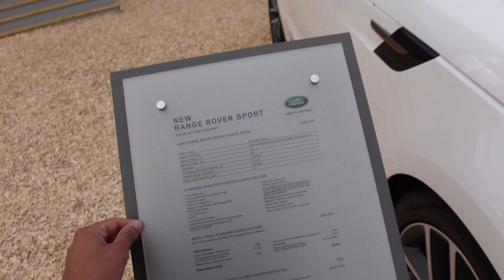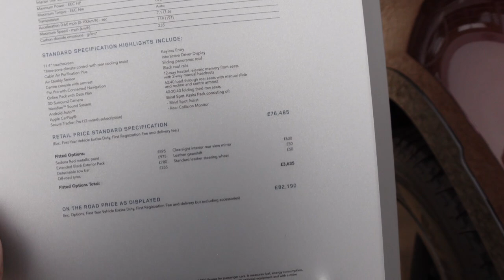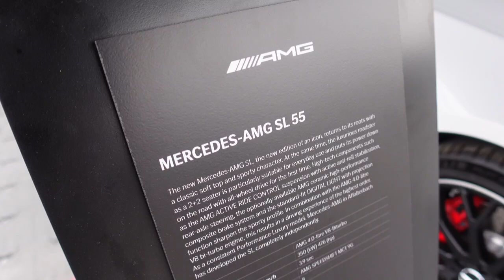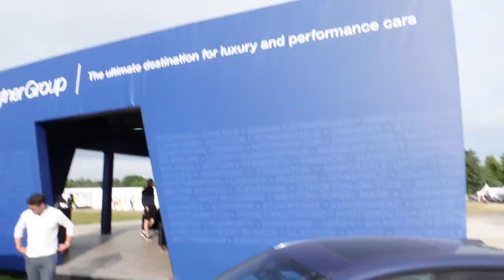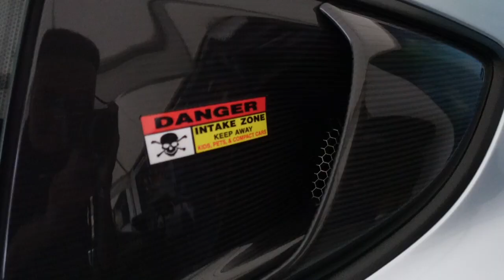2022 Goodwood Festival of Speed *TOUR GUIDE*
In this video,  I'll showing you a quick Tour Guide of the most exciting car calendar of the year. The 2022 Goodwood Festival of Speed.

This will be a quick run and gun video of some the latest cars going up the hill as well giving an insight to what it's liken going there if you have never been.